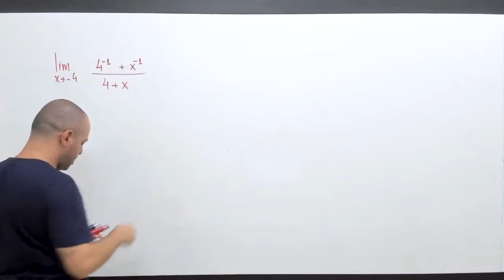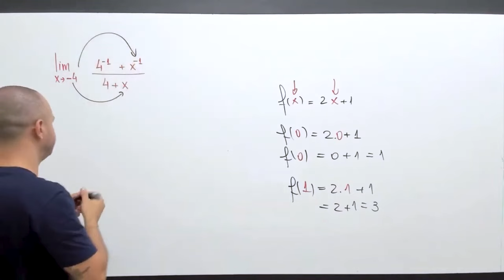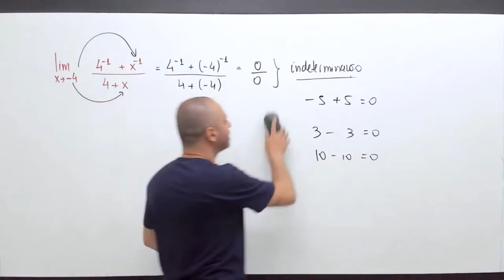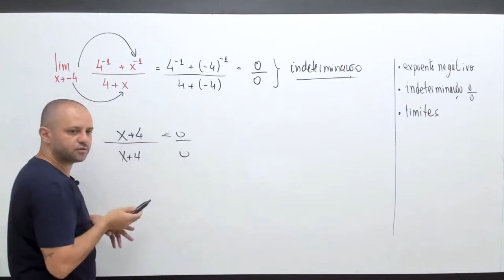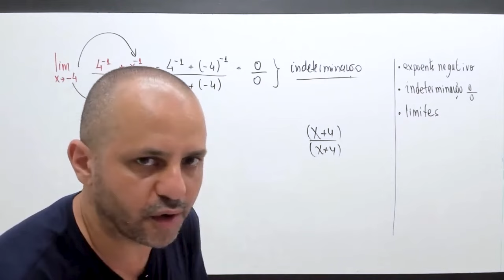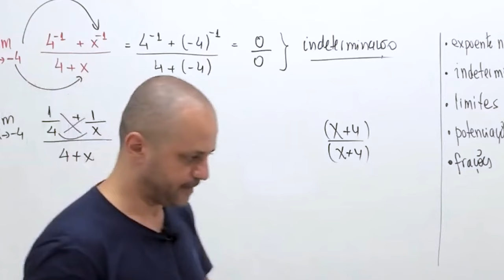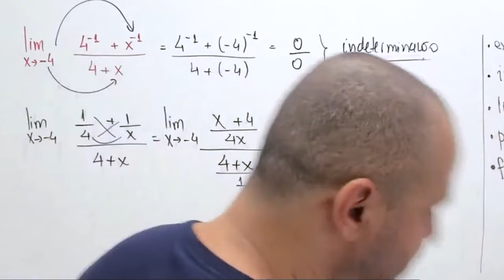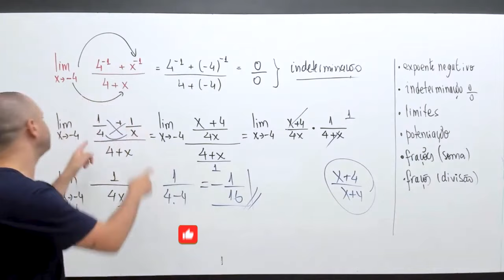Exercício de limite com potenciação